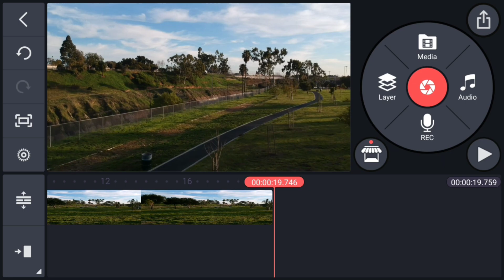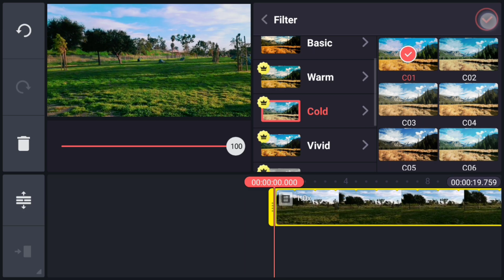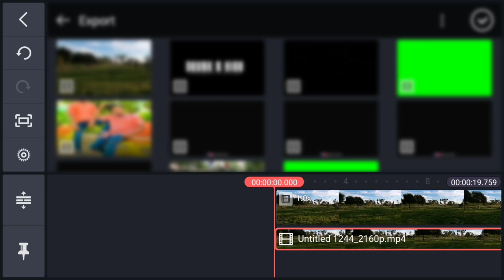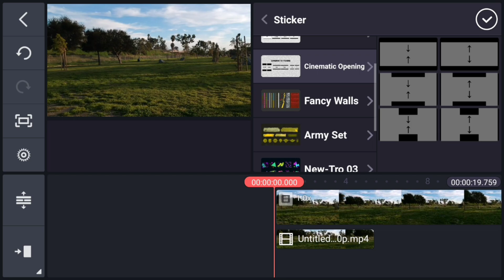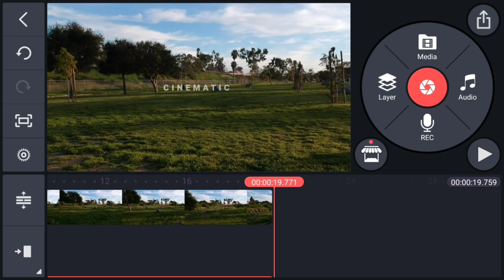🔥Cinematic colour grading in kinemaster || Kinemaster Tutorial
this video I will show how to cinematic colour grading

previous video:
1) text behind object in kinemaster |
2) alight motion tutorial | Add bounce
3) How to make black bars open
cinematic effect in kinemaster ||
4) How to make lighting intro on
Android intro for gaming channels&